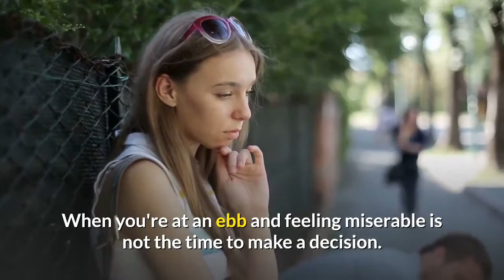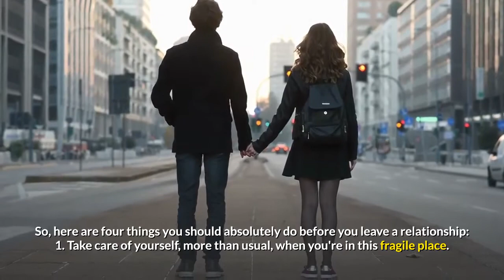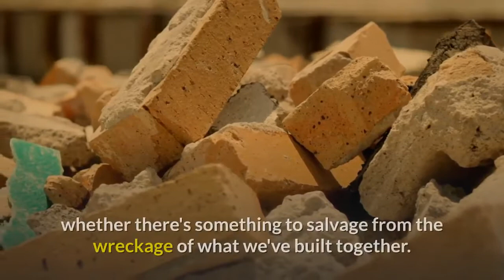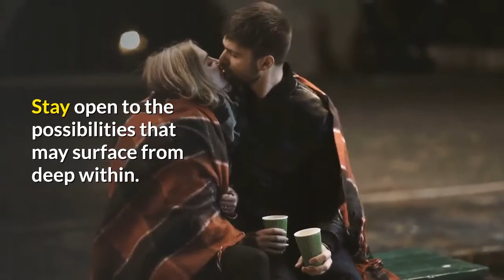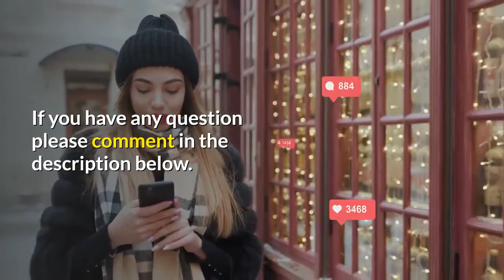Do These 4 Things Before You Give Up On A Relationship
Have you been struggling with disillusionment for a while?
If so, that means you're really stressed and the pain is deep. You're worn out and you feel like things will never change, right? You've reached that point where you think things just can't go on like this. And so your instinct is to get out, to leave.
Well.
When you're at an ebb and feeling miserable is not the time to make a decision. Although this probably goes against our instincts, there is a good reason to wait: The problem may not be your relationship.
You may be thinking,  I know. But I've seen so many people leave a relationship because they thought the relationship was causing their unhappiness, only to feel just the same alone or go and re-create a similar version of unhappiness with someone else.
So, I have some suggestions to help you face the big question: whether you want to create a new relationship with the person you're with — or whether it's time to move on.
Of course, if you are in any kind of danger, if you have worked on yourself so you understand your contribution to the incompatibilities, if your gut knows for sure you need to leave, those are all different matters. What I'm talking about here is the very human instinct to point to someone else and say "You are the problem" before we look in the most important direction: inside ourselves.

So, here are four things you should absolutely do before you leave a relationship:
If You Find this information helpful.